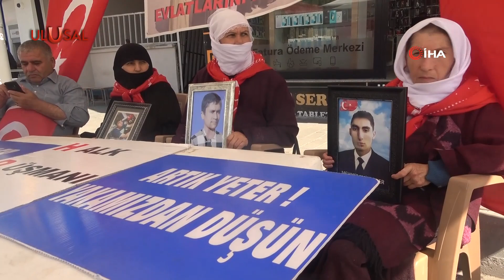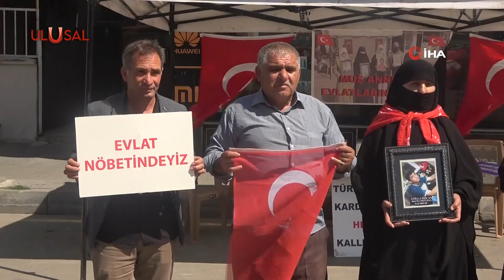Evladı dağa kaçırılan baba: “HDP ile CHP’nin hiçbir farkı yok, ikisi de aynı çizgidedir” - Ulusal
Ulusal Kanal olarak bu haberde sizlere Muş’ta HDP il başkanlığı önünde evlatları için eylem yapan ailelerin, CHP Diyarbakır Milletvekili Sezgin Tanrıkulu’nun askerlere yönelik iftiralarına nasıl tepki gösterdiklerini anlattık.

• Bildirimleri aç
• Ulusal Kanal'a destek ol